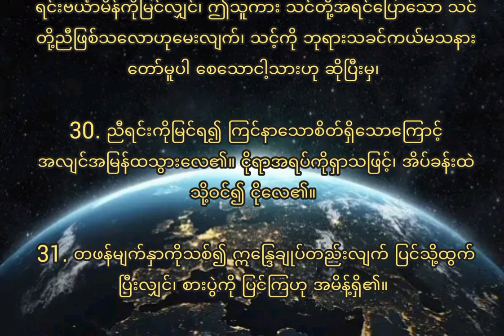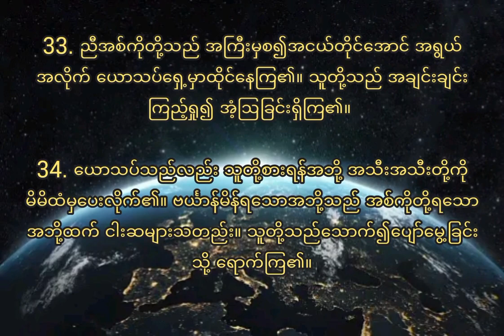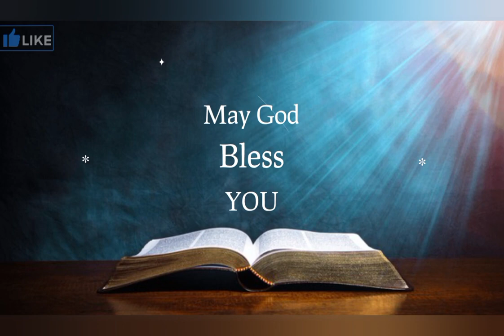ကမ္ဘာဉီးကျမ်း43 Genesis43 (Myanmar Bible- Book of Psalm)